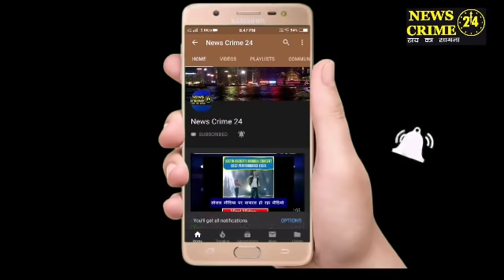अररिया में डबल मर्डर से क्षेत्र में फैली सनसनी!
अररिया(रंजीत ठाकुर): गुरुवार की सुबह बेला पंचायत के रिफ्यूजी कॉलोनी वार्ड संख्या 3 घर से कुछ ही दूरी पर दिन दहाड़े पिता पुत्र की हत्या से क्षेत्र में सनसनी फैल गया. हमलावर बदमाशों ने पिता पुत्र को लोहे की रॉड से पीट-पीटकर हत्या कर दी. रिफ्यूजी टोला निवासी अधन चंद दास को जब पीट-पीटकर बदमाशों ने अधमरा कर दिया उनके 45 वर्षीय पुत्र पवन दास ने जान बचाने के लिए घर से लगभग 100 मीटर की दूरी पर स्थापित एसएसबी कैंप की ओर भागने लगे जहां बीच में ही उनकी भी हत्या लोहे के रड से पीट कर कर दी गई । हैरत की बात है की एसएसबी कैंप इतने करीब होने के बाद भी मदद तो दूर रहा झांकने को भी कोई नहीं आ पाए और इनकी भनक भी नहीं लग पाई. मामला नरपतगंज प्रखंड के बेला पंचायत के सीमावर्ती क्षेत्र यह बताया जाता है. यहां से पश्चिम सुपौल जिला व पुरब अररिया जिला उत्तर में नेपाल की खुली सीमा है। घटना के बाद पुलिस के सहयोग से लोगों को वीरपुर अस्पताल पहुंचाया गया जहां चिकित्सक के द्वारा उन्हें मृत घोषित कर दिया गया. गांव वालों की माने तो परिजनों ने हत्या की आशंका जताते हुए पूर्व में ही पुलिस को इसकी सूचना दी थी लेकिन पुलिस ने पूर्व से ही मामले पर पर्दा डालने का काम किया. जिसका नतीजा आज दो व्यक्तियों को अपनी जान गवा कर भोगना पड़ रहा है वहीं स्थानीय पुलिस अभी भी मूक दर्शक बनी हुई है इस मामले में पुलिस की भूमिका संदेह के घेरे में है.

परिजनों ने पुलिस पर आरोप लगाते हुए यह भी कहा है कि पुलिस के द्वारा सब को जबरन अत्यंत परीक्षण के लिए ले जाया गया. सब अत्यंत परीक्षण के लिए जबरन ले जाने के क्रम में पुलिस के साथ स्थानीय लोगों ने धक्का-मुक्की भी किया. घटना के पश्चात रिफ्यूजी कॉलोनी के सभी लोग दहशत में है तथा पुरुष घर से स्वतः गायब हो चुके हैं. अब तक मिल रही जानकारी के अनुसार रिफ्यूजी कॉलोनी में कई माह पूर्व से दो पक्षों के बीच विवाद था जिसमें बसमतिया ओपी कांड संख्या 185 तथा 186 उन्हें बसमतिया नरपतगंज के तहत अलग-अलग मामला दर्ज करवाया गया था मृतक के विरोधी कांड संख्या 150 / 19 के तहत किया. पुलिस ने पूव की घटना में रामचंद्र दास उर्फ पप्पू को गिरफ्तार कर जेल भेज दिया था. जिसके कारण उसके परिजन दूसरे पक्ष की नजरों पर पूरी तरह से चढ़े हुए बताए जा रहे थे। वहीं मृतक का एक पुत्र आइटीबीपी दिल्ली में कार्यरत है. होली के दिन वो घटना का वीडियो रिकॉर्डिंग भी परिजनों ने पुलिस को दिखाया. वहीं आशंका जताई जा रही है कि पुराने विवाद के कारण ही घटना को अंजाम दिया गया है. जबकि बताया जा रहा है कि अररिया कोर्ट में कांड संख्या 245/2000 दर्ज है. मामला अररिया न्यायालय में चल रहा है जिसमें कोर्ट ने हाल ही में कई लोगों के विरुद्ध सजा भी सुना है. इससे आरोपितों में इस घटना में ताराचंद दास सहित 87 लोगों को अज्ञात के विरुद्ध प्राथमिकी दर्ज कराई गई थी. फिलहाल गांव में तनाव की स्थिति बनी हुई है. अनुमंडल पुलिस पदाधिकारी घटनास्थल पर तैनात है. जबकि हत्या के आरोपी अभी भी पुलिस गिरफ्त से बाहर है. बताया जाता है कि आरोपी भारत नेपाल की खुली सीमा का लाभ उठाकर नेपाल की ओर भागने में सफल रहे।